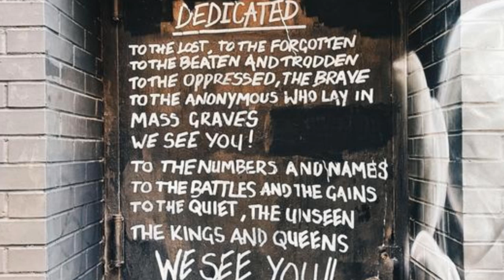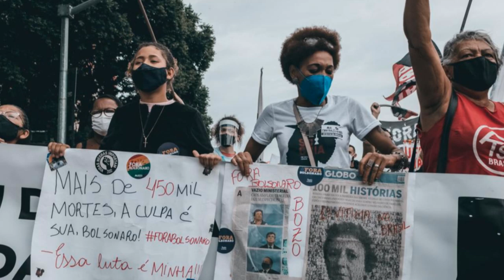Indigenous Australians' Fight for Civil Rights